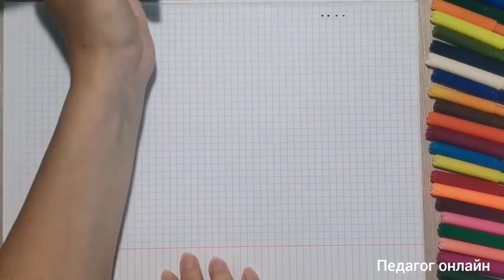Как нарисовать гриб. Мухомор по клеткам. Пиксельные рисунки для детей. Пошагово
Здравствуйте дорогие друзья! Сегодня я делюсь с вами новой идеей чем занять ребенка - давайте нарисуем мухомор по клеточкам в тетради! В этом видео уроке вы увидите пошагово как нарисовать гриб мухомор по клеткам в тетрадочке. Пиксельные рисунки - это отличная тренировка моторики, усидчивости, внимания и пространственного мышления у детей!